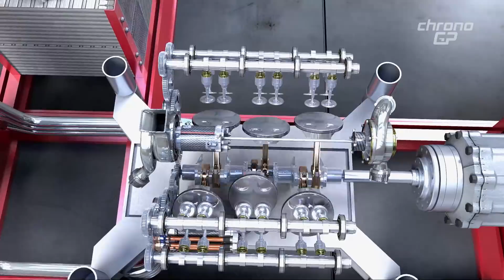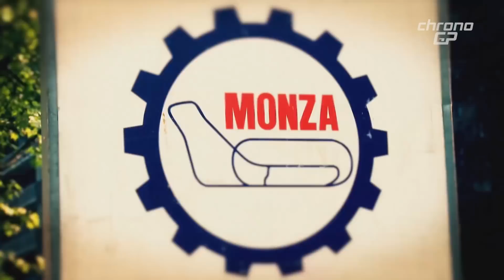ChronoGP - S01:27 - Pre GP d'Italia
Ferrari prima vittoria del 2019 al GP del Belgio.
Pronti per Monza! Andiamo a scoprire l'assetto della SF90, l'utilizzo dei Freni con l'ing. Andrea Algeri di Brembo e il nuovo Power Unit Specifica 3 Mercedes.

IN QUESTO EPISODIO:
Ferrari prima vittoria del 2019 - GP Belgio
Mercedes Power Unit Specifica 3
Brembo - I Freni a Monza
Ferrari Assetto Monza
Elio De Angelis